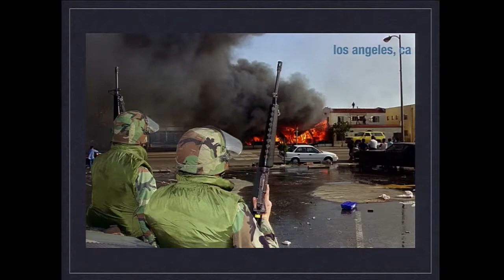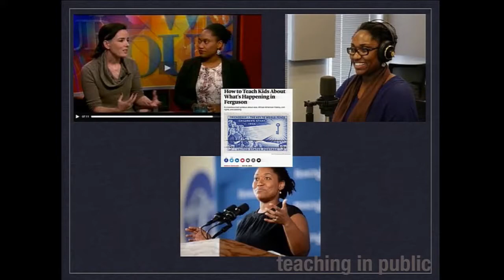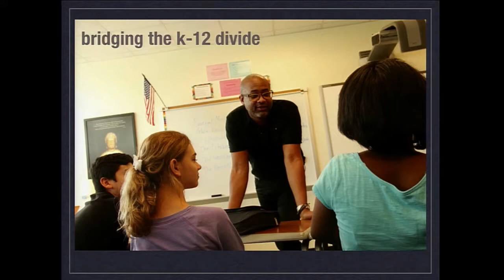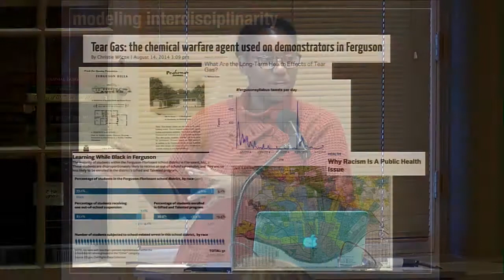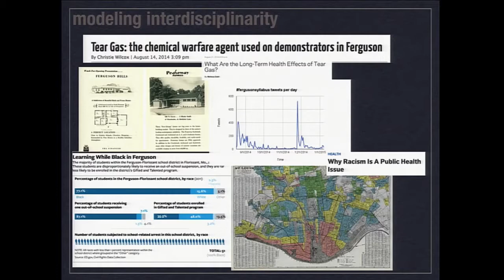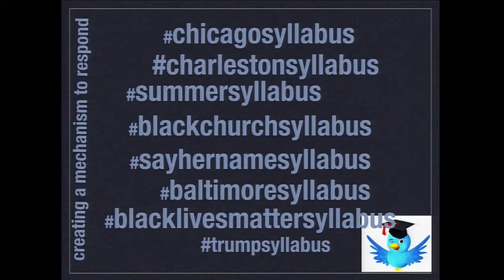Race, Memory, And the Digital Humanities Conference W&M 2017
8:30-9AM - Marcia Chatelain, Georgetown University
9:00-10:45AM - Race, Digital Humanities, and the Region